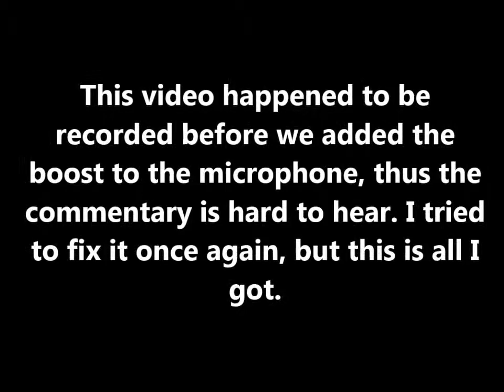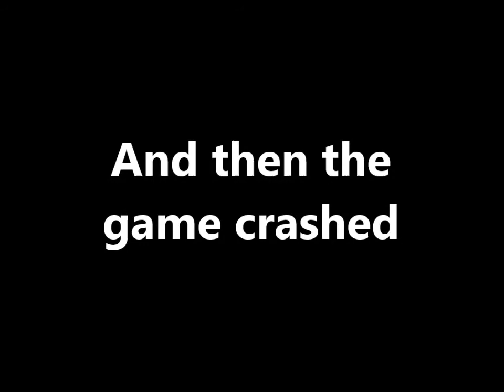Slender Anxiety | Revenge Of The Obnoxiously Loud Background Noises!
Sorry for the audio. Anyway, I hope you enjoyed regardless!